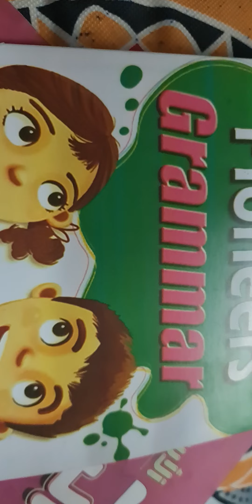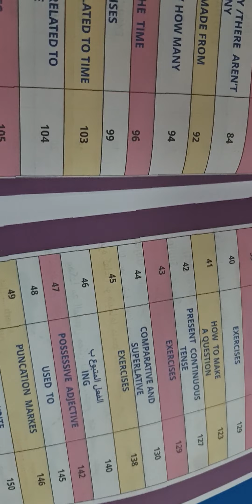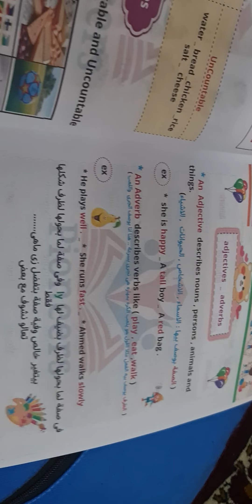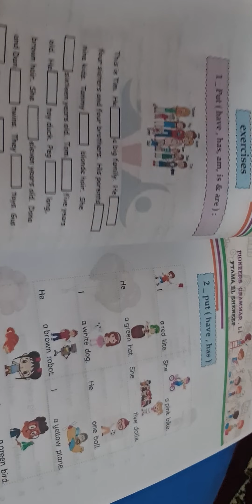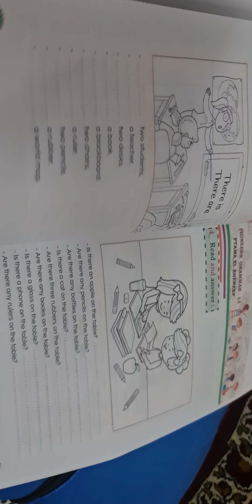بايونير جرامر من اولي لرابعه ابتدائي جامد جددا ومنافس قوي